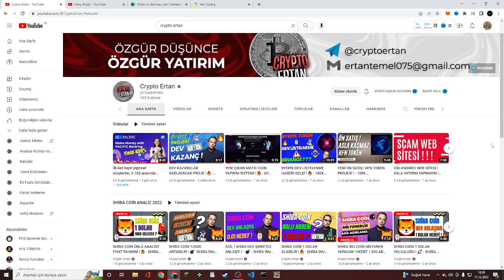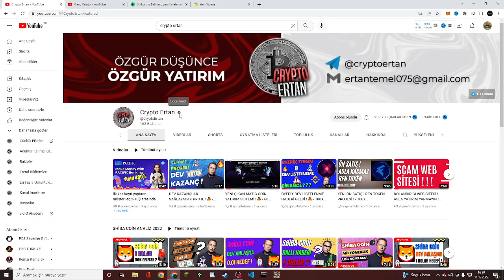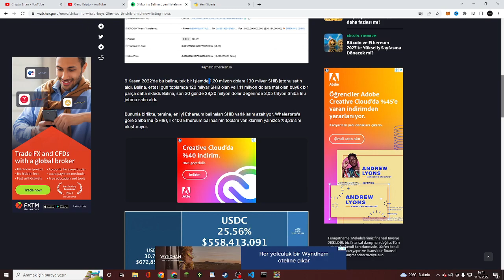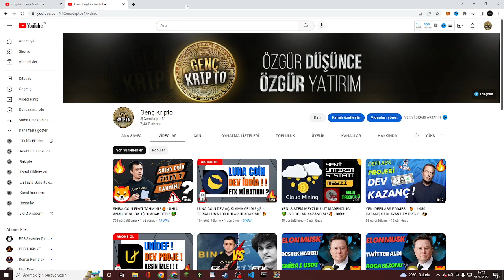SHİBA COİN DEV YÜKSELİŞ HABER GELDİ ! 🤑 - SHİBA İNU 1 DOLAR OLACAK !? 🚀 Shiba İnu Coin Analiz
Bu videoda; shiba coin dev balina alımından ve shiba coin 1 dolar hedefinden bahsettim. İyi seyirler

MEXC KOD:
1VtUf

Kanalımda bitcoin , altcoin ve kripto para borsası hakkında yorumlar analizler yapıyorum. Ağırlıklı olarak; altcoin analizleri, shiba coin analiz, shiba coin son dakika haberleri, shiba coin metaverse durumu, borsa da son durum yorumları, borsa hakkında haberler, kripto para dünya gündemi, her türlü altcoinler hakkında yorum analiz ve bilgi vermekteyim. Sizlerde borsaya ilginiz varsa doğru ve tarafsız bilgi için beni takip edebilirsiniz ve diğer videolara göz atabilirsiniz.